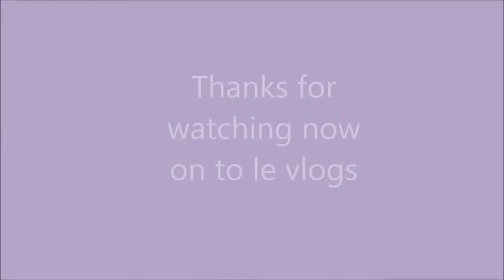The Whisper Challenge Ft Sarah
Open up for the whisper challenge

In this video we do the whisper challenge
which was pretty fun
i hope you enjoyed this video